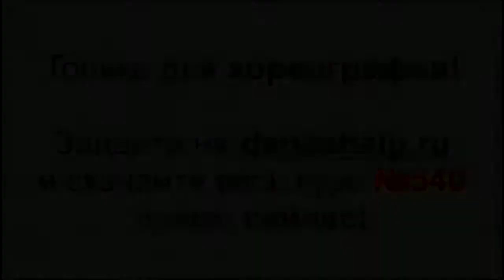Народные танцы Западной Европы